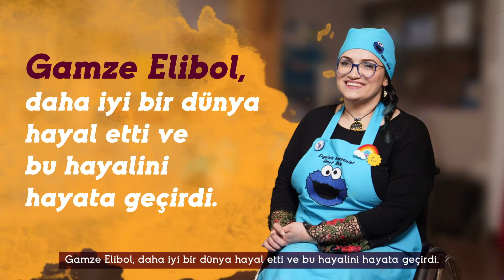Türkiye'nin Fark Yaratanlarını Arıyoruz! - Gamze Elibol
Gamze Elibol, daha iyi bir dünya hayal etti ve bu hayalini hayata geçirdi. ✨ Türkiye Engelsizler Kültür, Sanat ve Eğitim Merkezi projesiyle başvurup "Fark Yaratan" oldu. 🌟

Peki senin projen ne? 👀 Sen de projenle başvur, 13. Sezon Fark Yaratanlarından biri ol! ⭐

Başvuru için son tarih 30 Kasım! 🗓️ Hemen başvur ➡️

Video Betimlemesi: Üst yarısı bordo, alt yarısı beyaz zeminli bir ekran ile açılan videoda dış sesin seslendirdiği ifadeler yazılı olarak akıyor. Kırmızı perdeli bir tiyatro sahnesinin önünde tekerlekli sandalyesi ile kırmızı üst giymiş Gamze Elibol’un fotoğrafı geçiyor. Konuşma sırasında akan bazı fotoğraflar da şöyle: Bir kız çocuğu ile Gamze Elibol’un bir kitaplık önünde sarılmış fotoğrafı, Gamze’nin bir tiyatro oyunundan 6 diğer oyuncu ile sahnede çekilmiş fotoğrafı, mor ışıklandırılmış bir sahnede beyaz bir elbise giymiş ve performans sergileyen Gamze’nin bir görüntüsü. Fotoğrafların ardından bordo-beyaz ekranda Gamze’nin ellerini iki yana kucaklar gibi açmış bir çizimi beliriyor. Video beyaz zemin üzerine Sabancı Vakfı Fark Yaratanlar logosu ile kapanıyor.